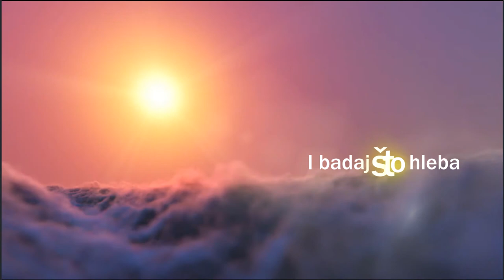Laksiej Dabryniec - Štorm